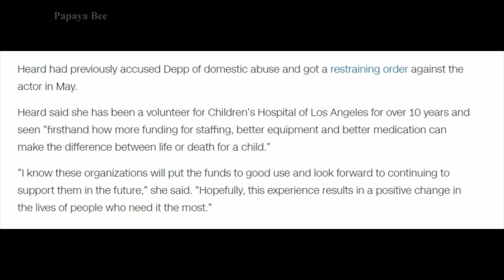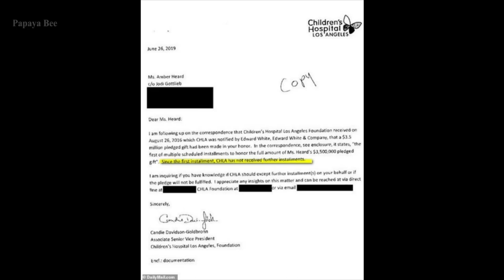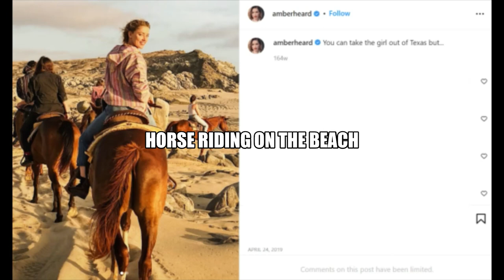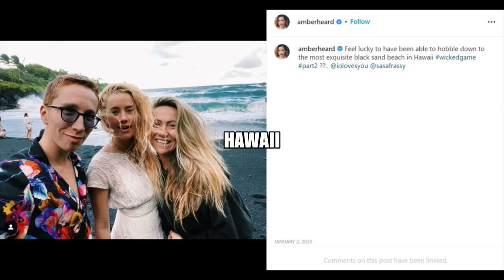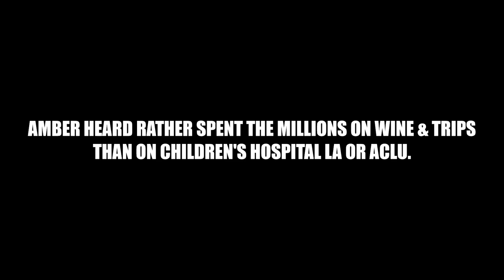What happened to Amber Heard's $7M divorce settlement meant for charities?